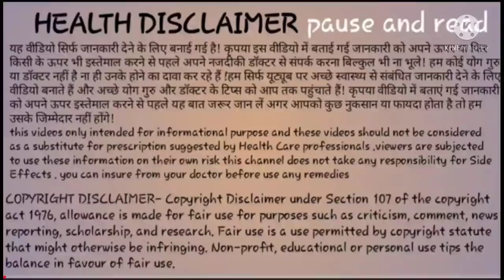सावधान! आज है सूर्य ग्रहण -30 April 2022 Surya grahan | surya grahan 2022 time in india । Pregnancy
सावधान! आज है सूर्य ग्रहण -30 April 2022 Surya grahan | surya grahan 2022 time in india । Pregnancy @supportdaksh